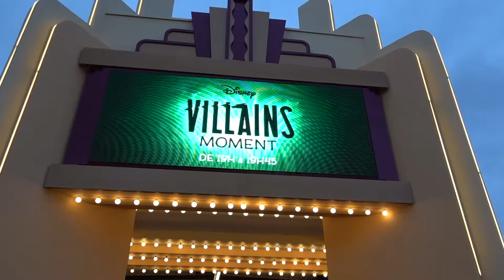🎃 New Villains Meet & Greet Selfie spot during Halloween 2020 - press preview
SPOILER ALERT

New Villains Meet & Greet Selfie Spot
press preview in Disneyland Paris

We had the opportunity to discover the new distanced meet and greet in the Studio Theatre in The Walt Disney Studios Park.  The new villains meet and greet is premiering on Oktober 1st.

We were able to interact with Shadowman, Evil Queen, Gaston and Cruela De Vil.

°o°  Weekly Videouploads